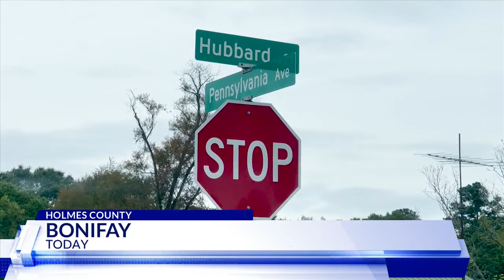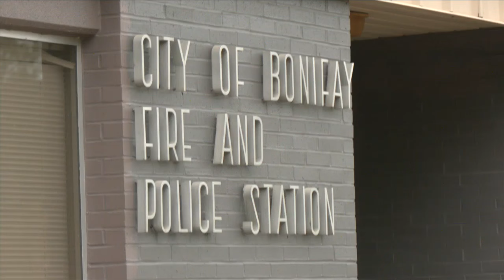One dead, one arrested after shooting in Bonifay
A Bonifay man, accused of murder over the Labor Day weekend, is still in jail, held without bond.